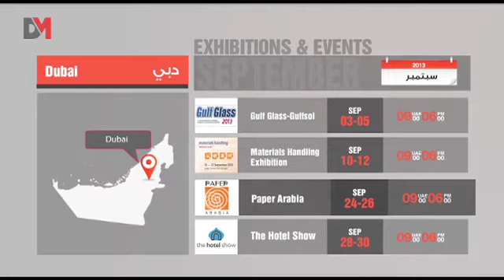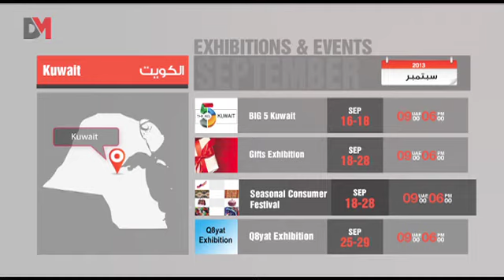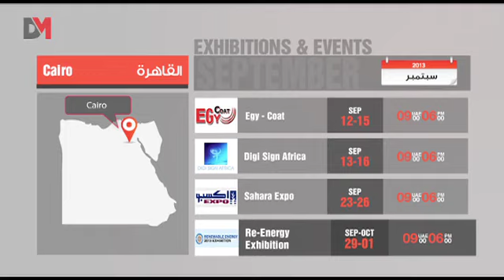DMTV - September 's Exhibitions Agenda